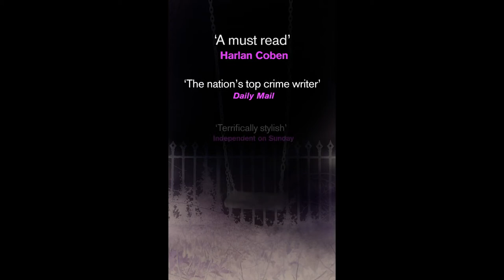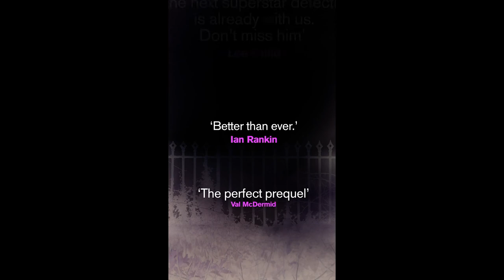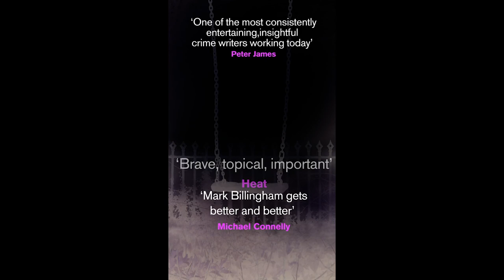Mark Billingham: 20 Years of Thorne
2020 marks the publication of Mark Billingham’s twentieth Tom Thorne novel – what an achievement! In a celebratory interview with Joe Haddow, Mark looks back at the series beginning with the debut novel Sleepy Head.